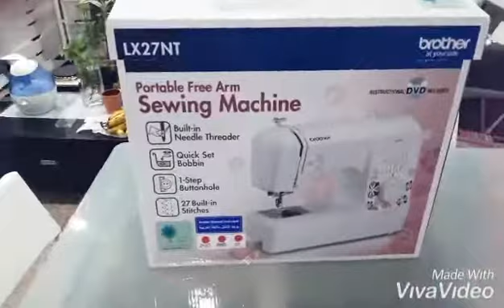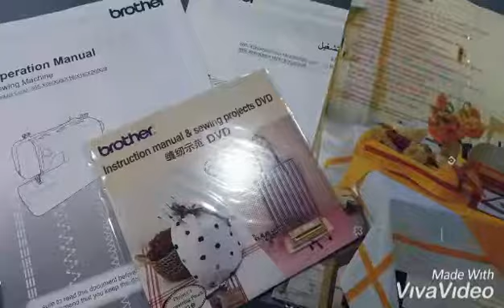Unboxing Brother LX27NT Sewing Machine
A very informative video about Unboxing Brother LX27NT Sewing Machine which includes accessories and spares, instructions manual and CD and a body cover.

This product is good for industrial, business and home use.

I highly recommend this product because of its quality mechanism and features of 27 different stitches.

Jam DC

A YouTube channel containing Fashion, Art and Life Vlogs owned by Ms. Jamee Jeane Silvido Dela Cruz a Filipino Artist from Manila🇵🇭🎨

🎨Jamartsgallery

❤️ms.jdelacruz